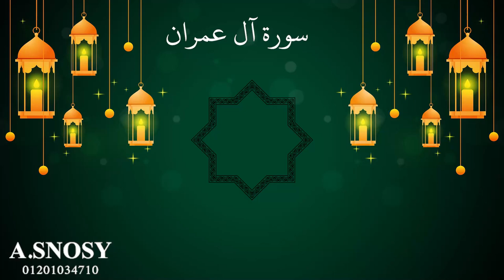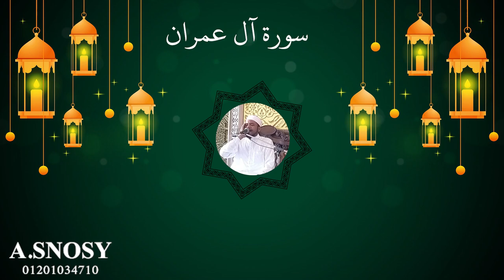سورة ال عمران ماتيسر من سورة ال عمران تجويد القارء الشيخ ابراهيم عبد الله قران الجمعة بدون اعلانات